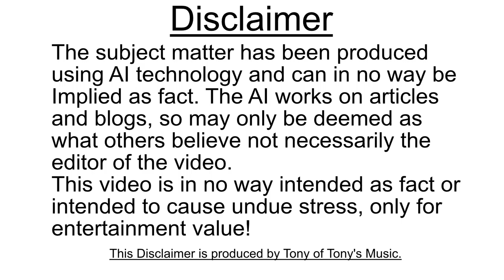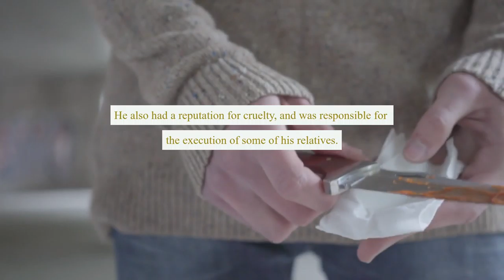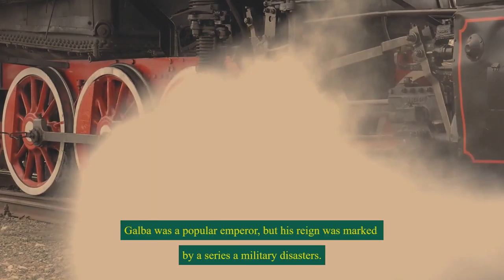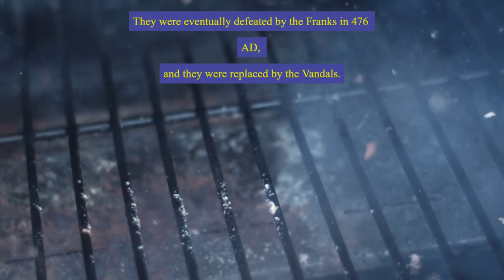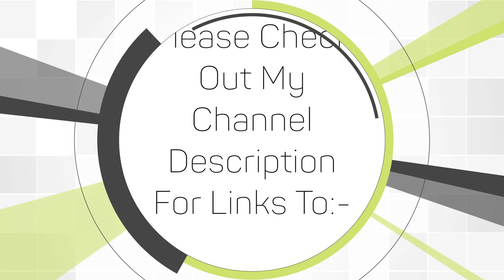A Glimpse Of Italian History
This is a Stoodaio AI video About Italian History!